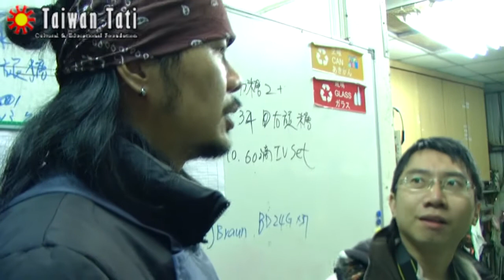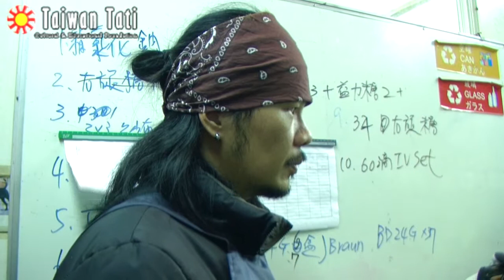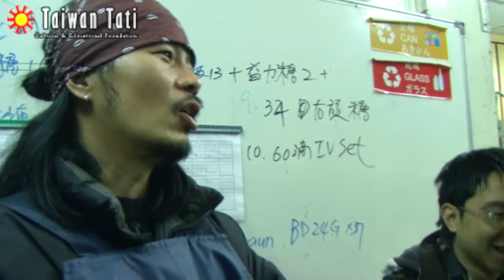【發現台灣生命力】台中市世界聯合保護動物協會 第6集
救援到的小狗接下來就進行照相、取名、檢疫、治療，有些會留在保育場照顧，有些結紮後會原地放養，解決流浪狗的方法不再像是以前愛心媽媽一直收留的方式，因為這樣容易衍生另一種的社會問題，目前減低台灣流浪狗最重要的就是結紮跟絕育，所以世聯會每個週日都會有TNR（Trap補抓、Neuter 結紮、Return 放養）結紮團隊，到台中各鄉鎮進行免費的結紮服務，這樣當地流浪狗的數量就能有效抑制。

世聯會主要還是處理流浪貓狗為主，但偶爾還是會接到其他動物的救援電話，所以只好轉請其他單位處理。

如果有心想認養的民眾，可以與世聯會辦公室聯絡，費用約2000元左右，包含結紮、疫苗、晶片的費用，世聯會保育場目前所有的貓狗都已經結紮。

一般來說，小狗結紮對身體並不會有什麼影響，反倒結紮對於母狗比較好，比較不會有子宮蓄膿的問題，結紮對於公狗的性情穩定也會有幫助，TNR的觀念是國外引進過來的，在國外效果非常好，因此台灣開始推動TNR，亦可有效降低流浪狗的問題。